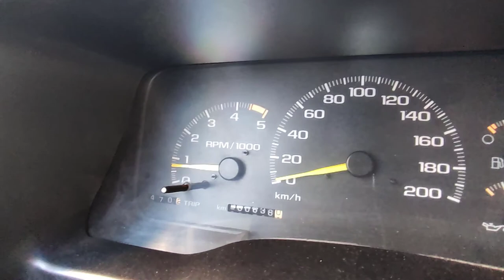ANDEI NUMA SILVERADO TURBO DIESEL - TOP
Que bacana dar uma volta nesta GM SILVERADO, projeto em andamento pela equipe da GARAGE 27, sob comando do amigo Adriano Alvarenga.

Para projetos especiais em veículos e manutenção em geral convido contatar a GARAGE 27 e falar direto com Adriano. (ele também atende motos)

GARAGE 27 | IRONBOX
R. Ernesto da Fontoura, 724 - São Geraldo, Porto Alegre - RS, 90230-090